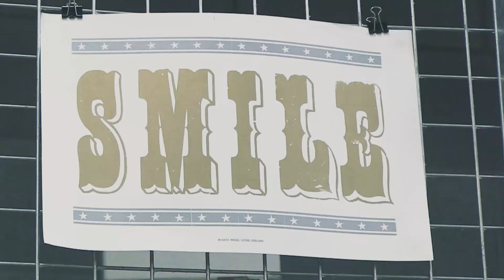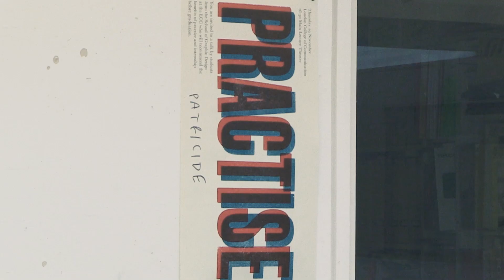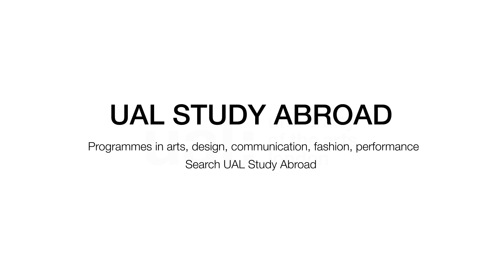Study Abroad Programme at University of the Arts London